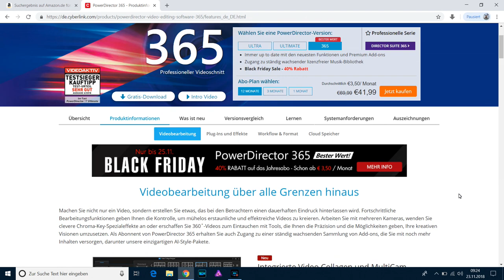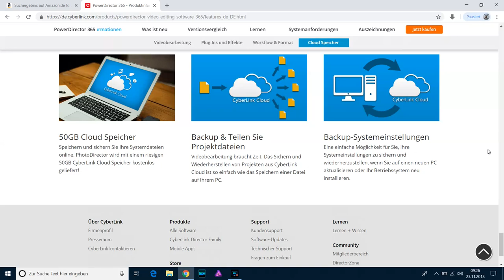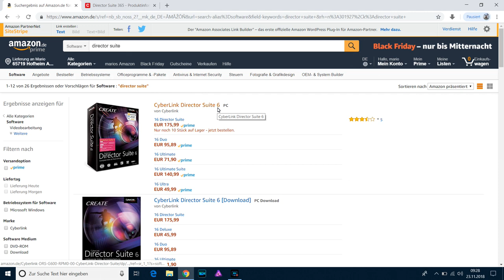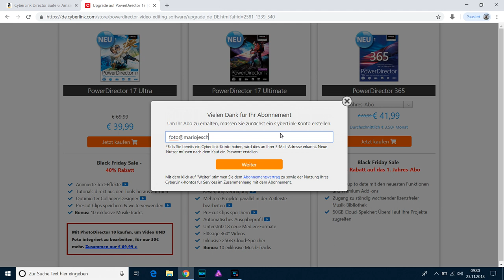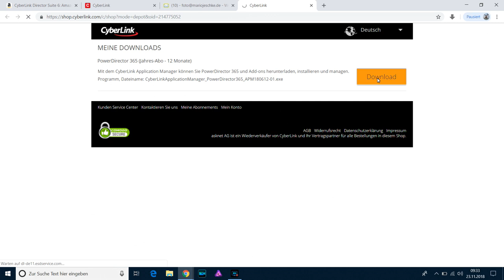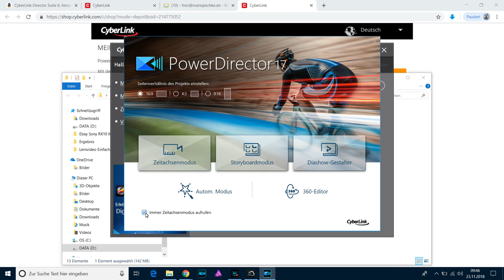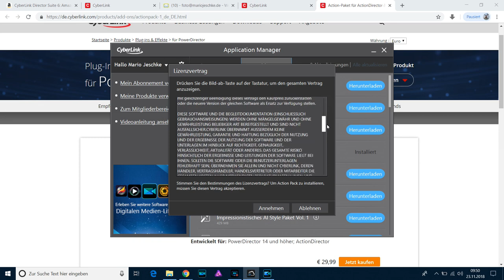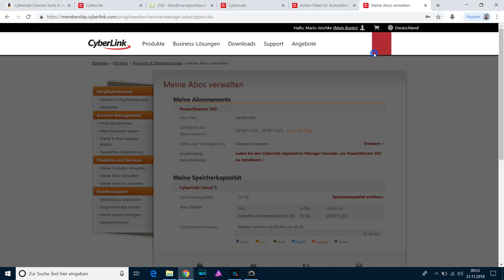Cyberlink Powerdirector - Umstieg und Kauf Suite 365 am Black Friday - Kauf und Installation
Heute am Black Friday habe ich den Umstieg auf die aktuelle Version 17 durchgeführt. Im Rahmen der Angebote bin ich sogar auf die Suite 364 umgestiegen.

Wie das alles geklappt hat und was mich der Umstieg gekostet hat, seht ihr in meinem Video.

In meiner Lernvideoreihe "Einfach Schneiden mit dem Powerdirector Version 15" habe ich bisher eine Reihe von Tutorials erstellt. Seit ca. 2 Monaten ist nun die Version 17 verfügbar.

Ich werde nun weitere Lernvideos zu der neuen Version veröffentlichen.

Viele Spaß.